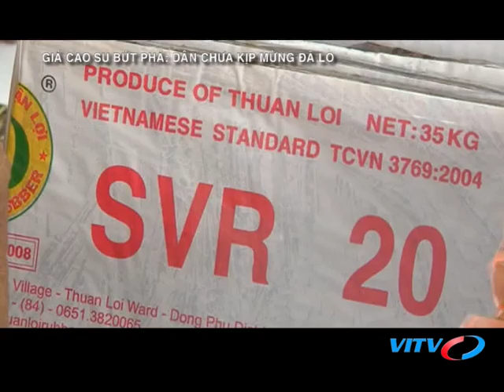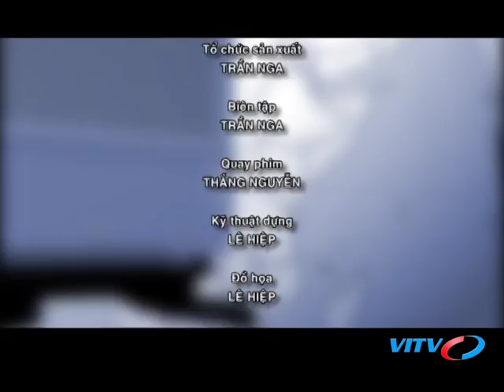VITV - XNK cuối tuần - GIÁ CAO SU BỨT PHÁ: DÂN CHƯA KỊP MỪNG ĐÃ LO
VITV - XNK cuối tuần - GIÁ CAO SU BỨT PHÁ: DÂN CHƯA KỊP MỪNG ĐÃ LO phát sóng 20:30 ngày 17/06/2017